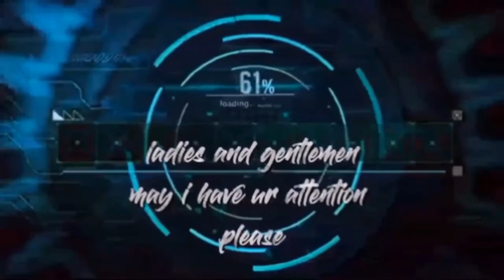AEROBIC DANCE WORKOUT | SWAGG PARTNERS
NCER EMPOWER 2021

Hi! Kami dari SMK KUBANG ROTAN

Kumpulan;
SWAGG PARTNERS

Guru Bimbingan;
CIKGU FARAH HANI

Ketua Kumpulan;
NUR FARAHIN BINTI MOHAMAD FAISOL

Ahli Kumpulan;
NUR ALISSA BINTI SUHAEMI
ANIS FARISHA BINTI MD YUSRI
NURNISA TASNIM BINTI IBRAHIM
NUR SYAFIFI ZULAIKHA BINTI MOHD HAFIZAN
NUR SYUHAILA BINTI SALEH
NUR FATIHAH BINTI SAAIDI
MUHAMMAD HAKIMI BIN AZHAR
MUHAMMAD ADAM HAKIMI BIN ANI
MUHAMMAD ASHFAMIRUDDIN BIN AHMAD
MUHAMMAD SAIFUL AFANDY BIN AZRY
MUHAMMAD AIMAN ALIF BIN TAHIR